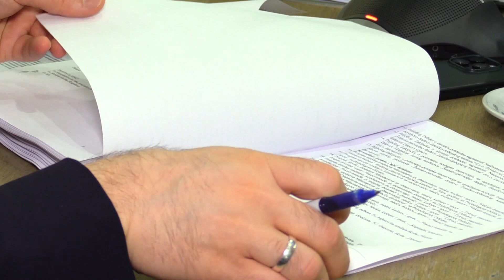Premijer ZDK Nezir Piivć: Kolektivni ugovor za UNZE bi mogao biti potpisan do kraja januara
Premijer Zeničko-dobojskog kantona Nezir Pivić najavio je da bi Vlada iduće sedmice trebala dati saglasnost za potpisivanje novog kolektivnog ugovora za Univerzitet u Zenici, nakon što su otklonjene nesuglasice između Sindikata Univerziteta u Zenici i pregovaračkog tima Ministarstva za obrazovanje, nauku, kulturu i sport. Predloženim kolektivnim ugovorom predviđeno je linearno povećanje plaća za sve zaposlene za 250 KM, povećanje maksimalnog iznosa naknade za prevoz sa 250 na 350 KM te besplatan doktorski studij za više asistente i asistente Univerziteta u Zenici.